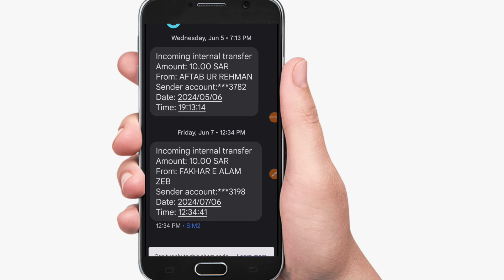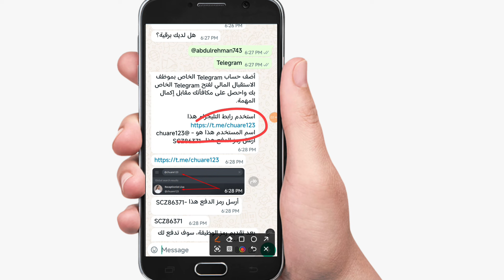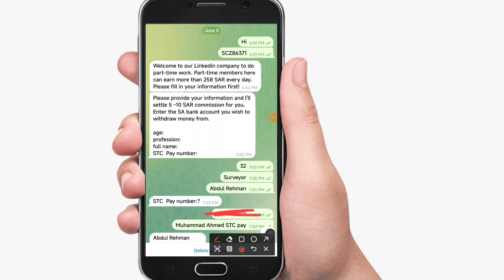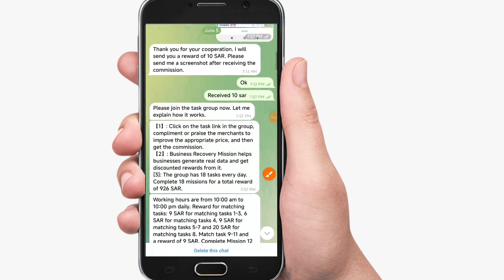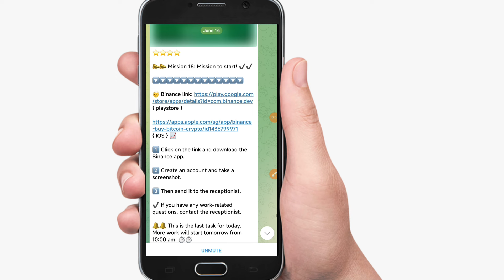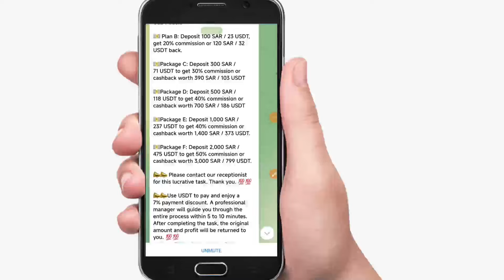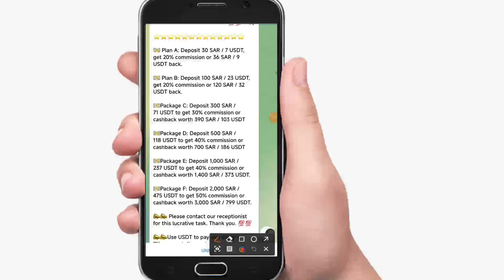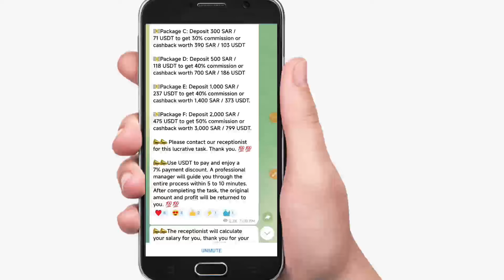Earn 20 Riyal daily by doing simple task | Make money online in Saudi Arabia | Online Earning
[Related Searching]

online work
earn money online on mobile
earning
online
2023
Binance p2p trading
how to earn money online in saudi arabia
saudi arabia online earning
earn money online in saudi arabia
earn money stc pay, stc pay online earning
p2p trading binance, how to earn money p2p trading binance
p2p binance
saudi mai internet se kaise kamaiy
saudi main online kaise kamaiy
earn Online saudi arabia
amazon saudi arabia
aliexpress se paise kaise kamaye
how to get aliexpress portal
aliexpress portals,aliexpress